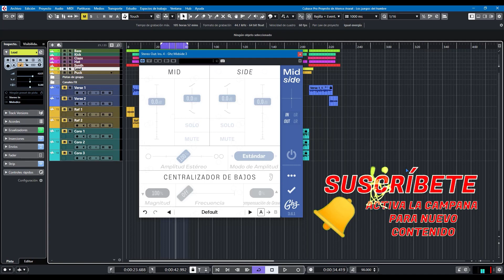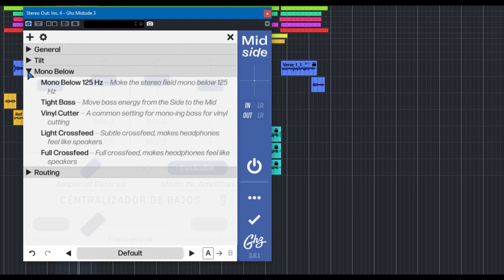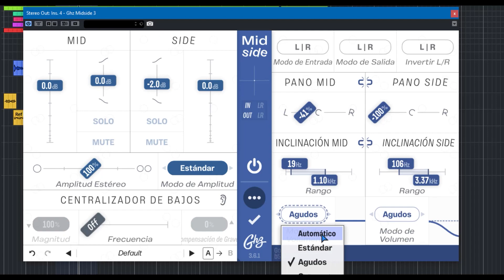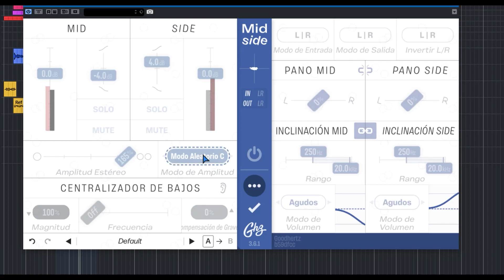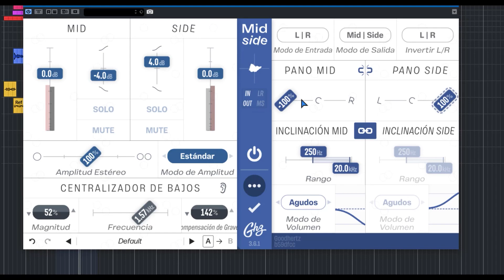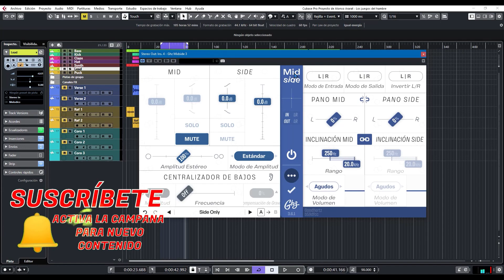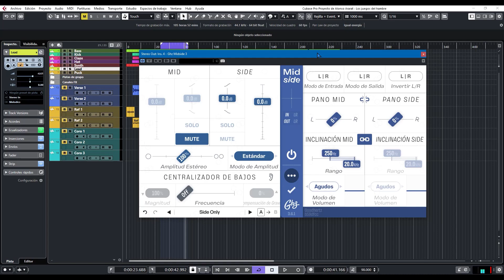⚡Goodhertz MidSide⚡ -Revisión en Español-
Un increible plugin para posicionar tu mezcla y sus sonidos en el campo estereo o mejor aún en el campo MidSide de forma rápida, efectiva y sencilla de la mano de Goodhertz.